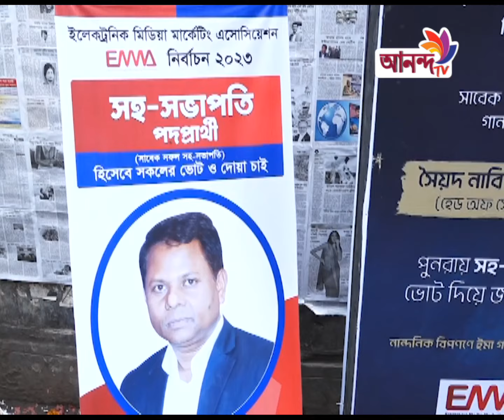মঙ্গলবার রাজধানীর সেগুনবাগিচায় অনুষ্ঠিত হল ইলেকট্রনিক মিডিয়া মার্কেটিং অ্যাসোসিয়েশনের নির্বাচন